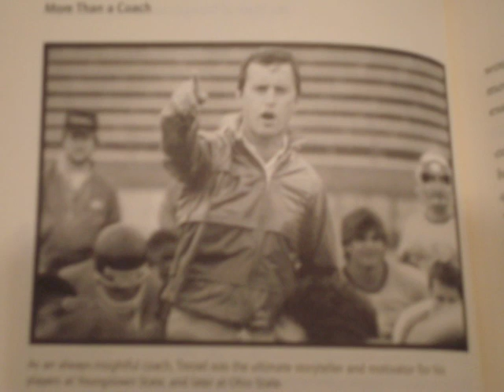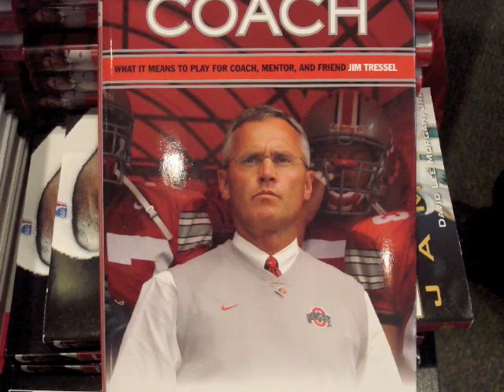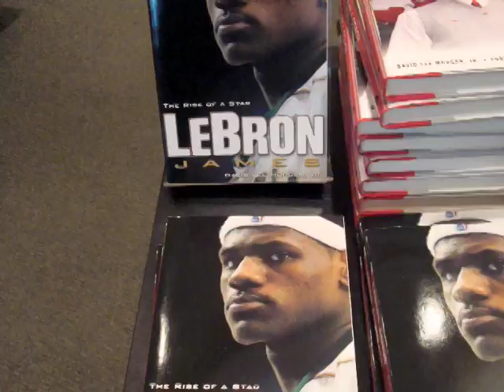David Lee Morgan Book Signing (Coach Tressel,LeBron James and sports)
Sportswriter and author, David Lee Morgan Jr. at a book signing in Boardman, Ohio. He talks about Coach Jim Tressel, Lebron James and sports